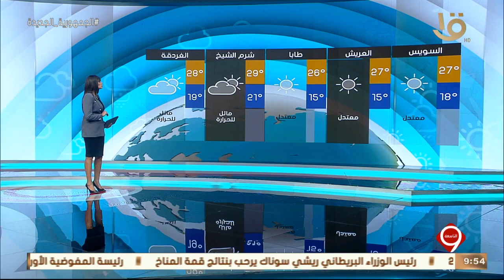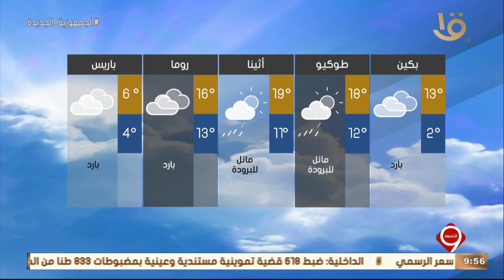نشرة التاسعة | بيان بدرجات الحرارة المتوقعة غدا